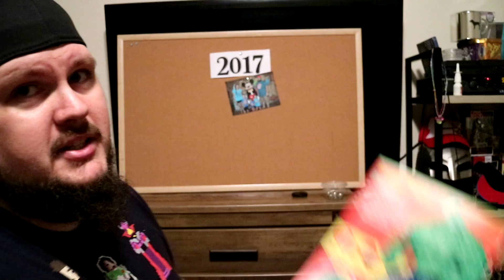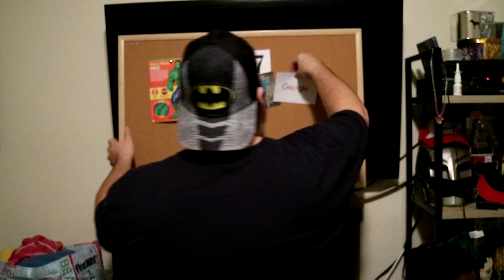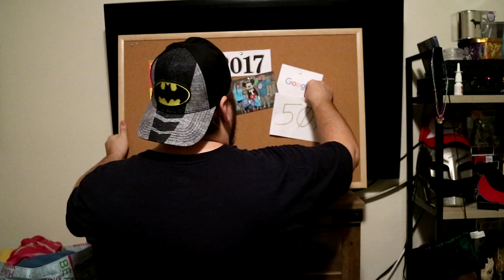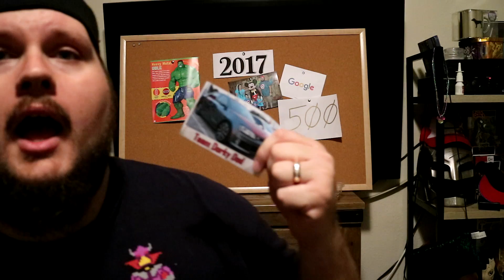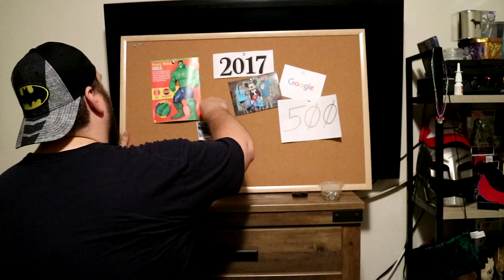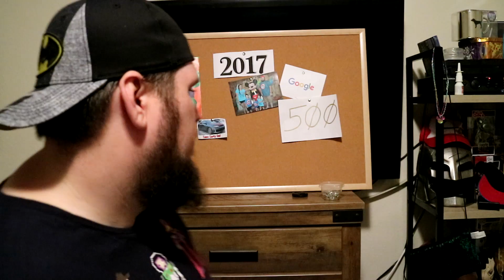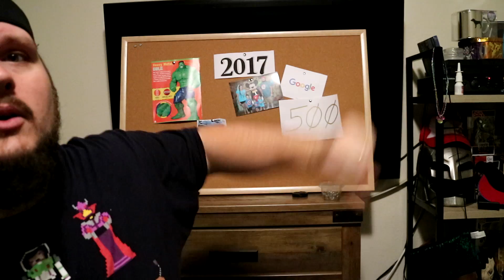2017 Goals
Ripping off TJ Hunt's corkboard because I'm super original like that.

Snap: thedorkiestdad